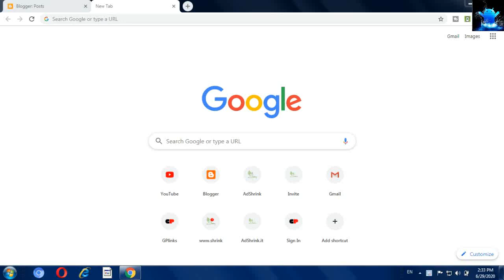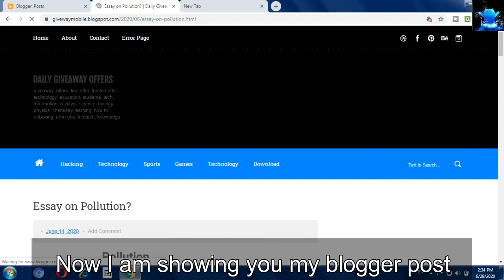how to add search description on blogger | how to add search description on blogger post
Title: how to add search description on blogger | how to add search description on blogger post